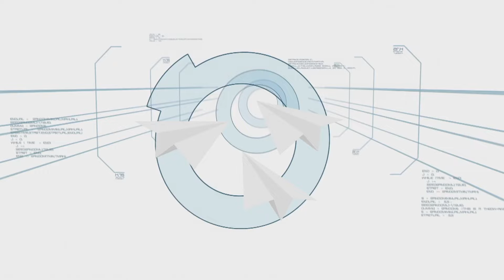Minute To Win It: Week 45 Episode 3 | Part 2/3